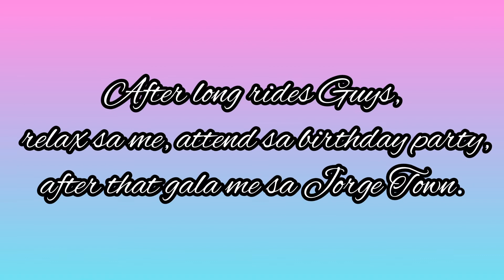Byaheng Davao➡️Tagum➡️Compostela➡️Monkayo➡️Birthday rides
This video is all about rides guys from Davao to Tagum/Monkayo/Compostela. Amazing kaayo guys to go there even rain or shine to see their beautiful place. Sa next video guys show ko ang one of their pasyalan @ Jorge Town.

Youngtube Channel
DCMotoRox

dcbatac30